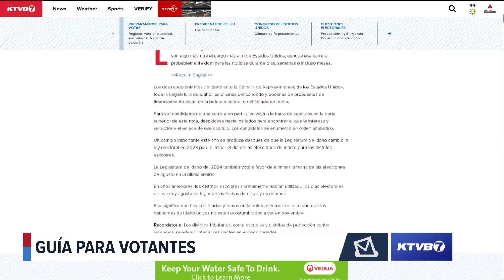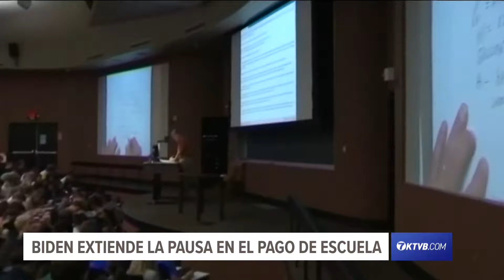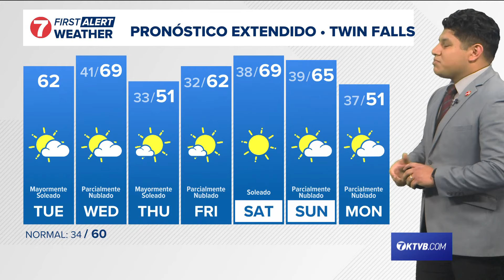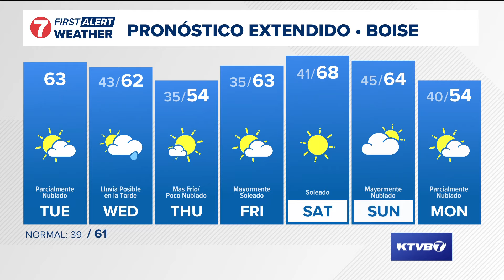Lo que necesitas saber para esta semana: 22 de octubre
Thomas Creech, tiroteo en Malheur, votación anticipada, actualización sobre incendios y deportes.